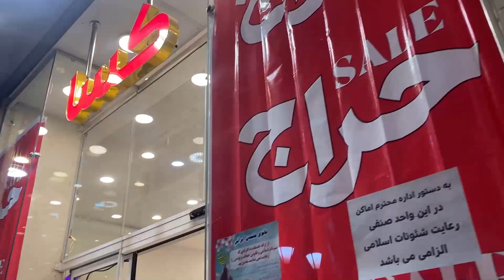IRAN🇮🇷-Walking In "Jolfa"😍, The Wealthy💵💎 Area Of Isfahan ایران پاتوق پولدارهای اصفهان جلفا💵💎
در پاتوق پولدارهای اصفهان، جلفا، قدم بزنین😎، جایی که عمارت‌های مجلل، کافه ی خوشگل، و مغازه‌های مجلل فضایی شیک ایجاد می‌کنن. مکان‌های دیدنی تاریخی مانند کلیسای جامع وانک را در میان پارک‌های سرسبز کشف کنین.😍😍

Take a walk in the rich hangout of Isfahan, Jolfa, where luxurious mansions, beautiful cafes, and luxurious shops create a stylish atmosphere. Discover historical sights such as the Wank Cathedral among the green parks.😍😍

يمكنك التنزه في منطقة الاستراحة الغنية في أصفهان، جلفا، حيث تخلق القصور الفاخرة والمقاهي الجميلة والمحلات التجارية الفاخرة أجواءً أنيقة. اكتشف المعالم التاريخية مثل كاتدرائية Wank بين الحدائق الخضراء.😍😍